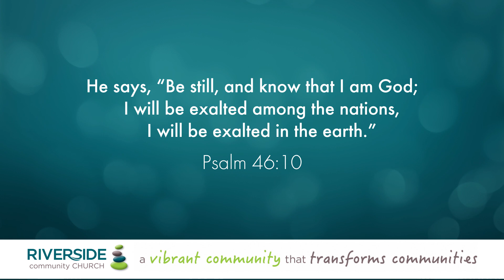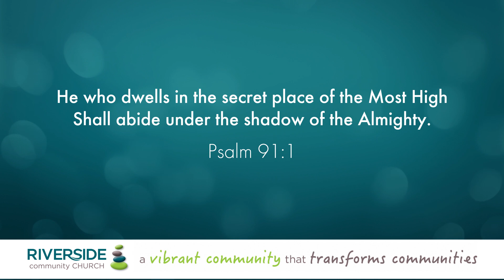Wednesday Message - Tim & Liz Miller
In this week's Wednesday message, Tim & Liz Miller share some fantastic encouragement from the bible and give a few practical tips to help families cope with lockdown.